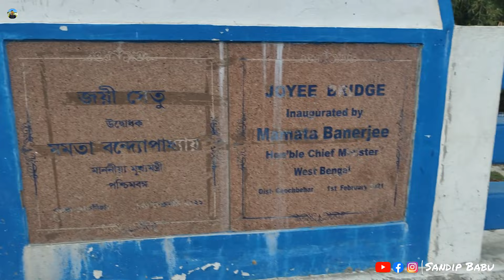পশ্চিমবঙ্গের দীর্ঘতম সেতু 😲😲